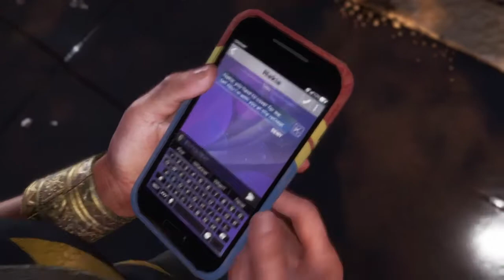Saints Row 4 & Avengers game - complexed coalition #5 [⭐exCID the system ]